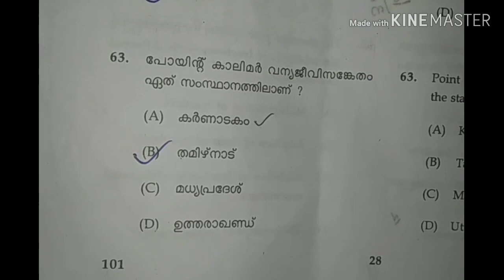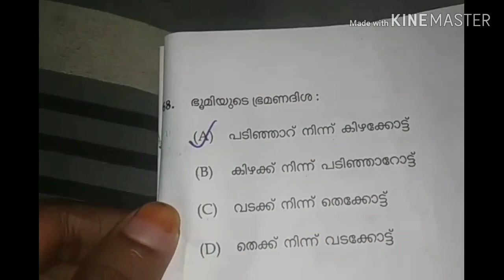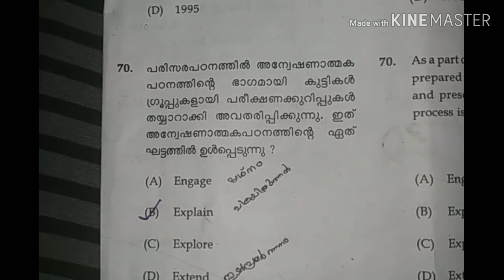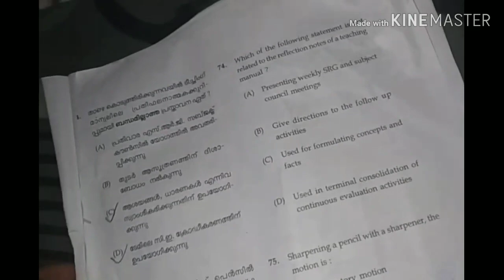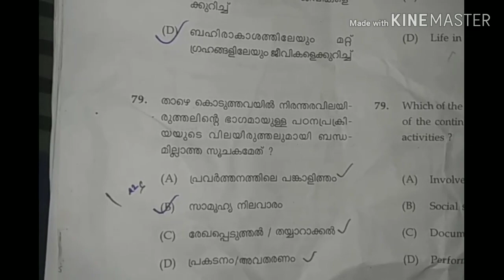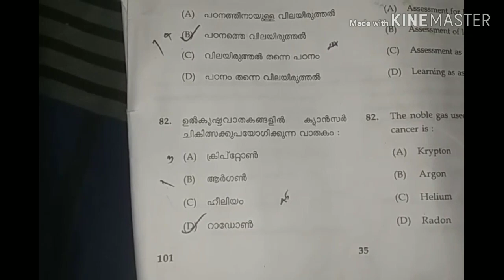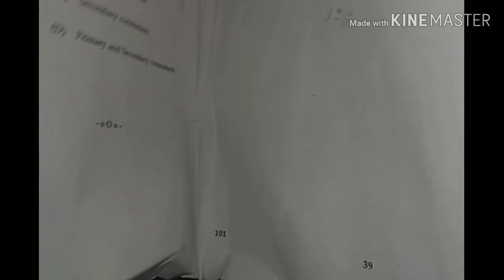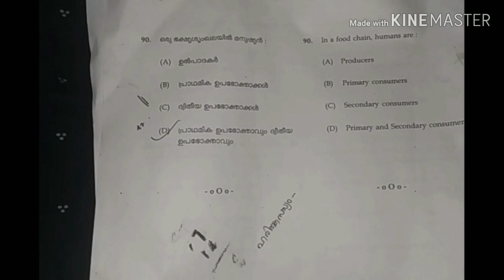Ktet environmental studies previous questions and answers October 2018